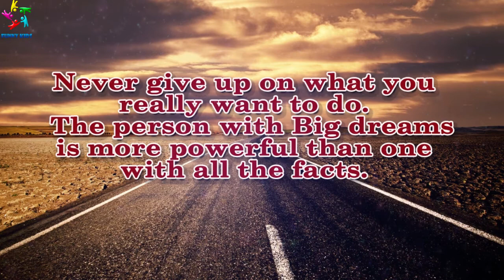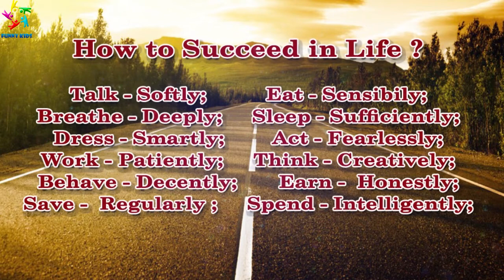Success quotes | Quotes that will inspire you | Funny kids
Watch here